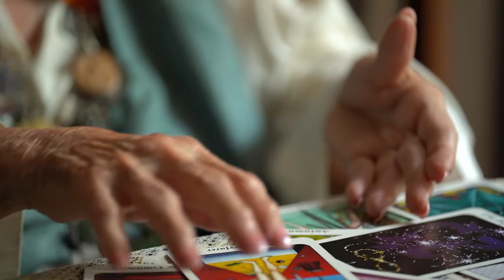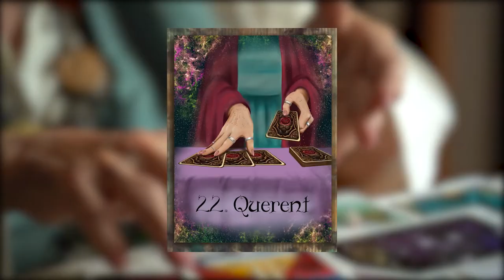The Fool's Journey Film Trailer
Clark & Kobel: “The Fools’ Journey” is a full length feature film based on the Major Arcana of the Tarot.